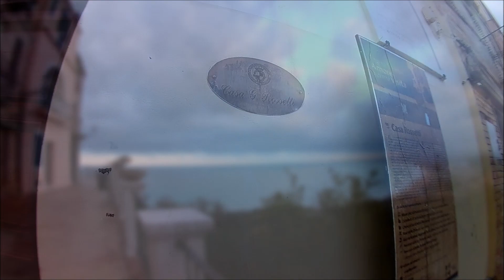LA STORIA E I SEGRETI DI VASTO | (CH) ABRUZZO [ENG sub]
Ciao viaggiatori! Oggi vi porto a Vasto una città in provincia di Chieti che si affaccia direttamente sul mare adriatico.🌊 Vasto è ricca di storia e segreti ornati da un panorama mozzafiato grazie al suo belvedere.
Non vi resta che vedere il video per vederlo con i vostri occhi!

🙌  FILMO CON 👉
📷 HEKEN H9 Action Cam